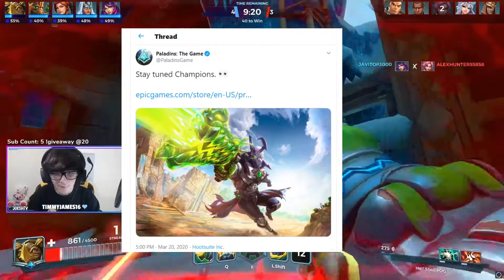PALADINS SWITCHES TO EPIC GAMES?!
If you haven't already followed me on all my current social media,
I suggest you do for constant updates on everything!

For little updates!

For off stream Real Life & Stream Updates!

If you want to listen to great music!

To watch me live!